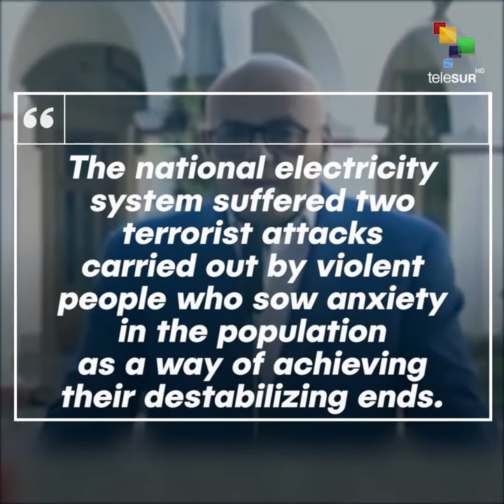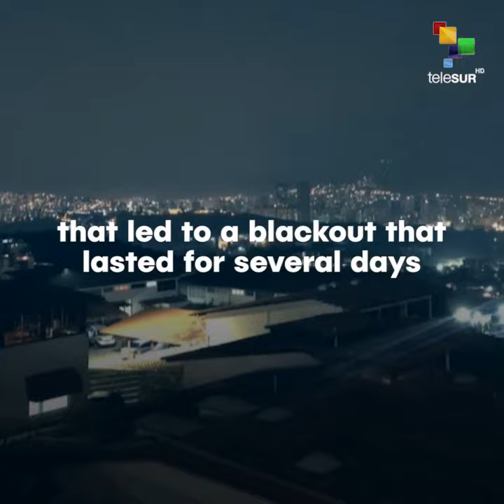Electricity War Continues In Venezuela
Snapshot | Venezuela's electricity system was attacked again twice on the same day .